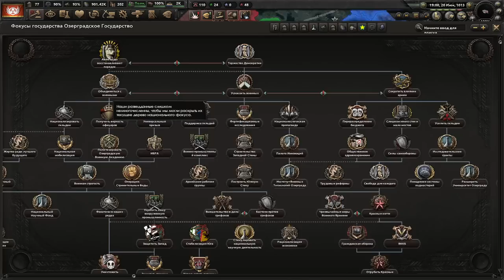СВЯТЫЕ ВОЙНЫ - БОЖЕСТВЕННЫЙ АДЕЛАРТ СПАСЁТ ВСЕХ В EQUESTRIA AT WAR HOI4(4)(ФИНАЛ)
Играем в Hearts Of Iron 4 с модом Equestria at War за Аделарт!